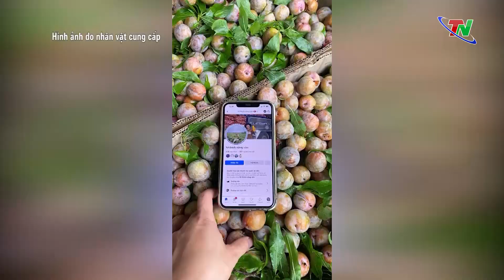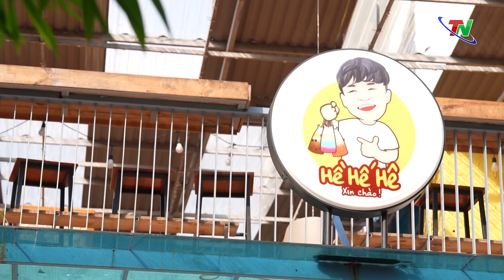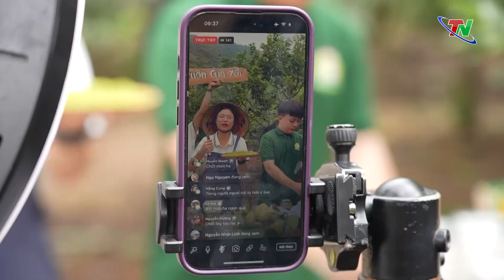Khởi nghiệp từ mạng xã hội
Thời gian qua, tại Thái Nguyên nhiều người trẻ đã dành  thời gian, tiền bạc, công sức với khát khao làm chủ kênh TikTok, YouTube... nổi tiếng và "hái" ra tiền. Nhưng đằng sau những hào quang từ những clip triệu view là áp lực, là sáng tạo không mệt mỏi để tạo ra chuỗi nội dung phong phú trên kênh của mình. Sau thời gian dài gắn bó với công việc này, không ít bạn trẻ đã rời bỏ việc sáng tạo nội dung trên nền tảng số để khởi nghiệp  bằng công việc kinh doanh thông qua mạng xã hội, với mong muốn có nguồn thu nhập ổn định hơn.